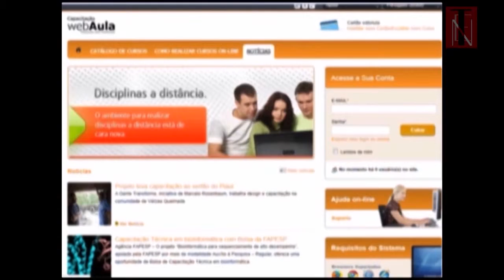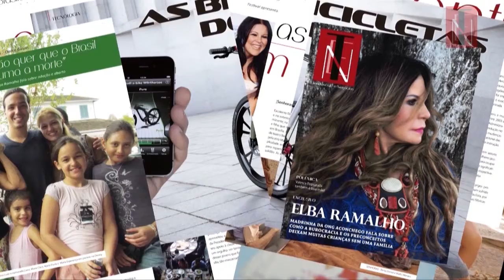Programa TEN 30 - Quadro Transparência com Paulo Solmucci - Tema Liberdade de Impostos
Liana Alagemovits conversa com o Presidente da ABRASEL Paulo Solmucci sobre liberdade de impostos.Brasília - DF.
 Programa Tendências e Negócios exibido todo domingo,às 13h, na TV Brasília , canal 6 no Distrito Federal